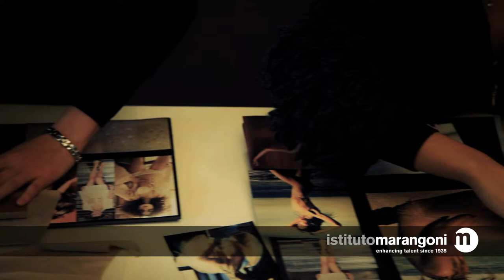Spot Istituto Marangoni